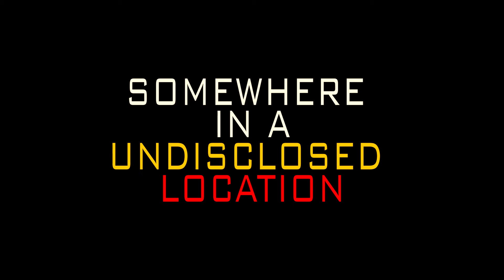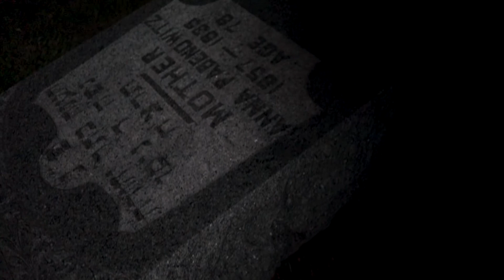Colasil × The Gift × (Official Visual)